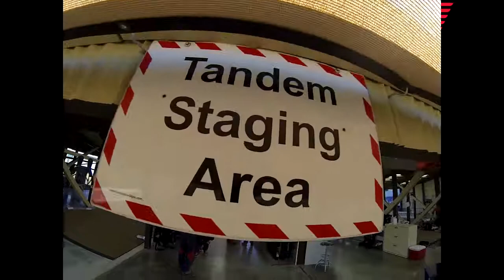Jasmine Weg's Tandem skydive!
Jasmine Weg's tandem skydive at Skydive Snohomish!